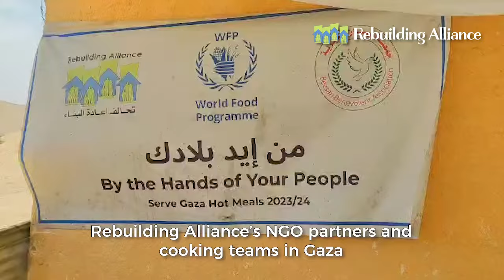Feeding Gaza Families despite everything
Kitchen teams with Rebuilding Alliance CBO partners continue to serve hot meals to thousands of displaced Palestinians through the program ‘By the Hands of Your People,’ operating out of 42 kitchens throughout Gaza. This past week, we served an average of 80,000 meals a day.

Our latest shipment from the World Food Program delivered 116 metric tons of commodities, items like wheat flour, rice, lentils, cooking oil, and tomato paste. This delivery will sustain our program and feed tens of thousands of displaced Palestinians for weeks to come.

Our cooking teams continue to serve others in challenging conditions. Despite everything, Rebuilding Alliance remains committed to feeding the displaced and addressing hunger and malnutrition in Gaza. With your support, we can continue this mission.